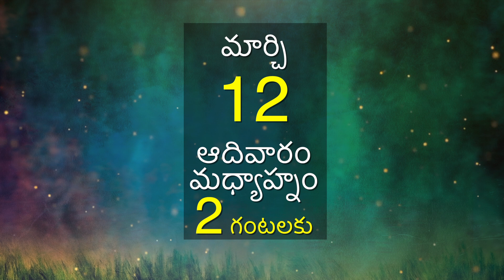Bethesda Blessing Meeting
Join us for Bethesda Blessing meeting on March 12 at Bethesda Dome, Karunya Nagar from 2PM onwards.
We invite you to be a part of this wonderful opportunity to receive divine blessings.